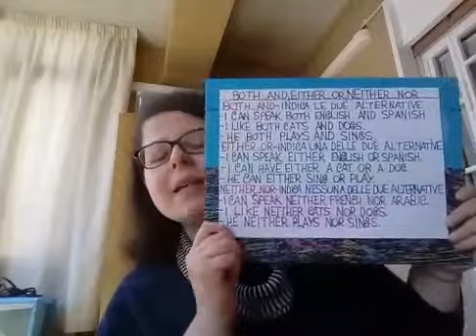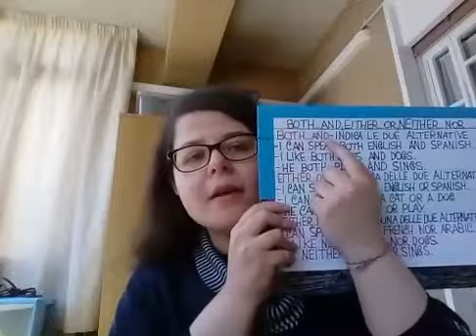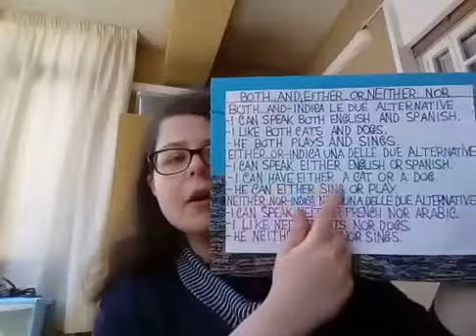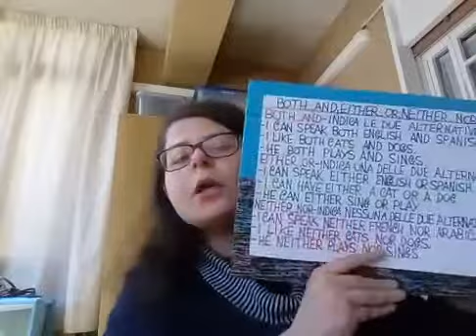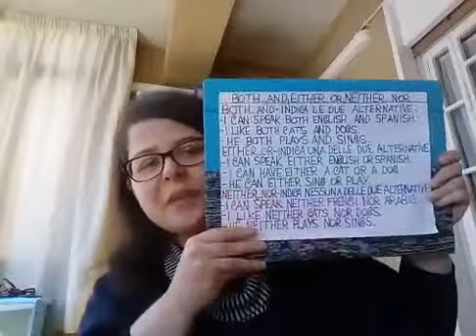Corso di Inglese - Lezione 25 - Both... and, either... or, neither... nor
Il corso online di Inglese, coordinato dalla volontaria Maria Giulia Spinoso, è in diretta sulla pagina Facebook Uniamoci Onlus. Dal 17 Marzo 2020, dal lunedì al sabato alle ore 12:45.

Le attività non si fermano, per gli utenti di Uniamoci Onlus e tutti coloro che ne hanno voglia, l'Associazione offre gratuitamente un'ampia scelta di appuntamenti online, per apprendere e distrarsi anche da casa. Cultura a portata di tutti!